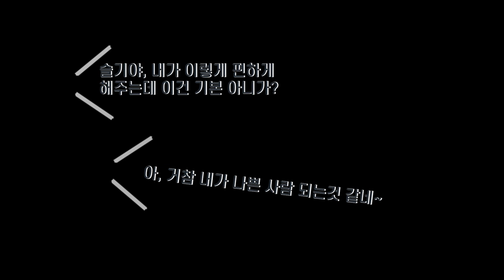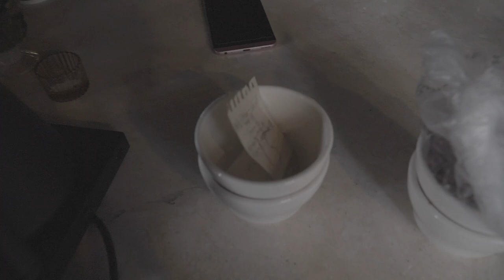커핑을 여러분의 집 그리고 카페에서 하실 수 있습니다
제가 먹고 싶어서 하는 원두 쇼핑몰입니다

대구광역시 중구 봉산동 135-14 (일월off, 1pm~6pm open)